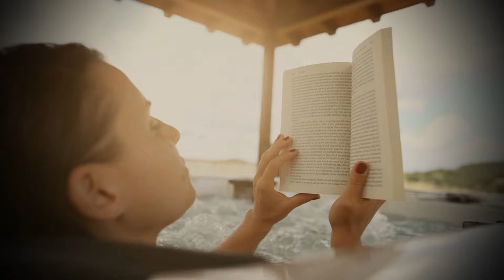IPG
IPG offre des services d'appui continu à ses membres : formation, matériaux de marketing, occasions de réseautage et conférences annuelles. Nous vous remercions pour les 25 dernières années de service et nous avons bien hâte de vous fournir tout ce qu'il vous faut pour votre piscine ou spa pendant les 25 prochaines années. Offrez-vous une expérience paisible et relaxante dans votre propre cour.